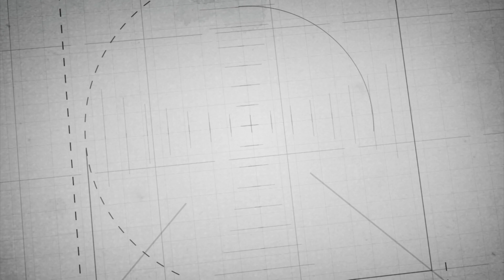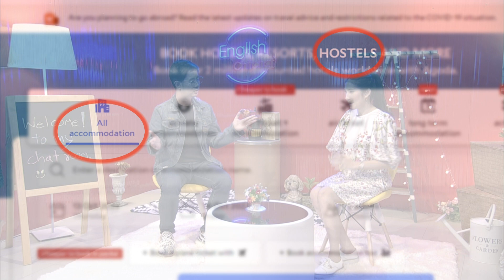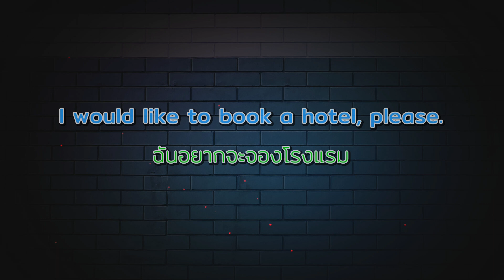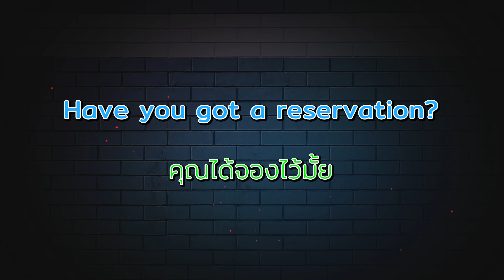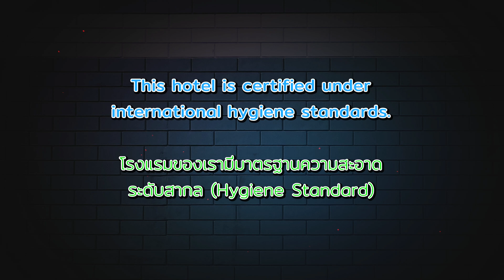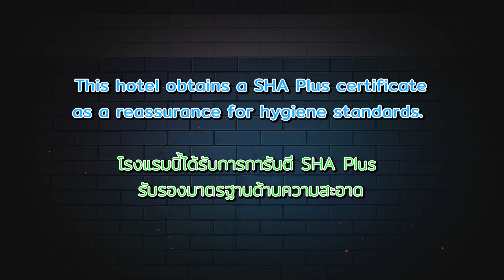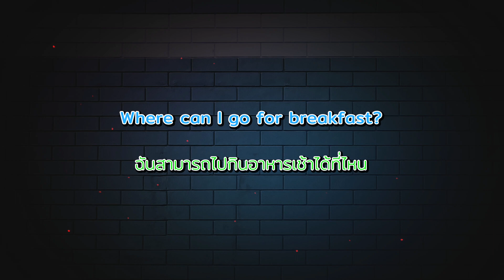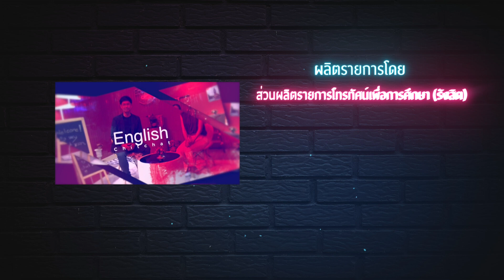English Chitchat EP12 พนักงานบริการโรงแรม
ชิตแชตเกี่ยวกับ พนักงานบริการในโรงแรมพร้อมคําศัพท์และ
ประโยคเด็ดที่สามารถเอาไปใช้ได้ในชีวิตประจำวัน
ดำเนินรายการ-วรัชญ์ วานิชวัฒนกุล
วิทยากร-ณัชชานันท์ เลียงอรุณวงศ์
ออกอากาศ วัน จันทร์ ที่ 20 มีนาคม 2566 เวลา 13:15 - 13:30 น.
รีรัน วัน พฤหัสบดี ที่ 23 มีนาคม 2566 เวลา 13:15 - 13:30 น.